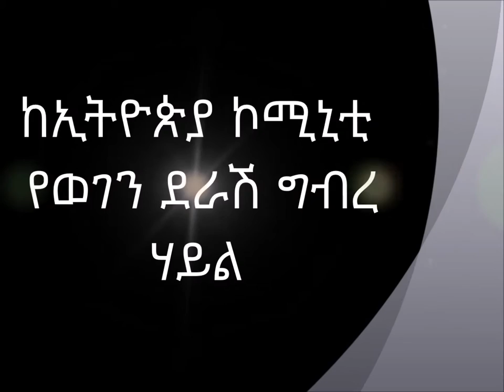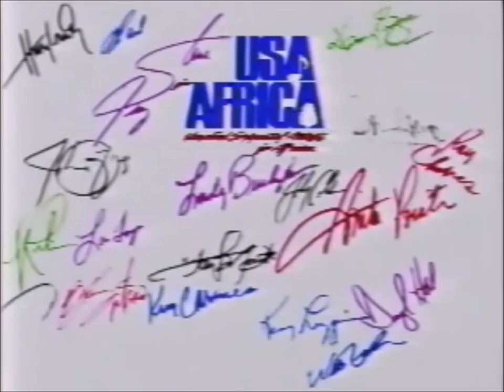Ethiopia Drought 2016